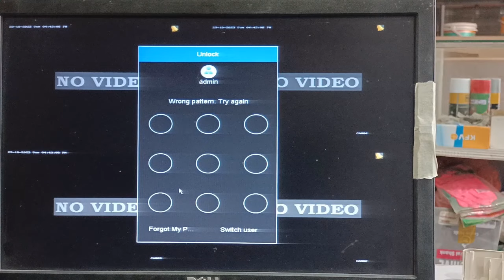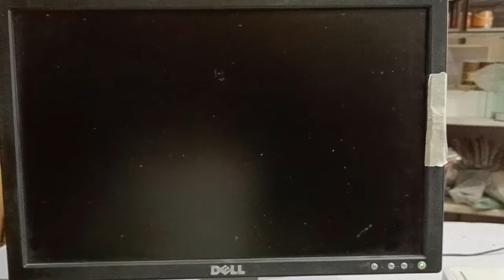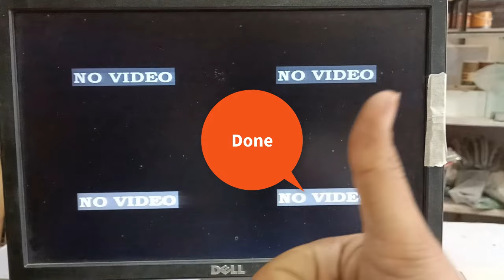How to Reset Hikvision DVR Password 2023| Hikvision DVR Password Reset 2023 DS-7104HGHI-F1 [2023]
Hi ,
In todays video you guys will learn about :How to  Reset Hikvision DVR/NVR  password  2022,2023, How to Reset Hikvision DVR admin password 2022
 Hikvision DVR admin password2022 DS-7104HGHI-F1

h.264 dvr password reset 2.0 by technical th1nker

h.264 Dvr account has been locked | h.264 dvr password recovery by technicalth1nk
h.264 Dvr account has been locked | h.264 dvr password recovery by technicalth1nker
technical th1nker